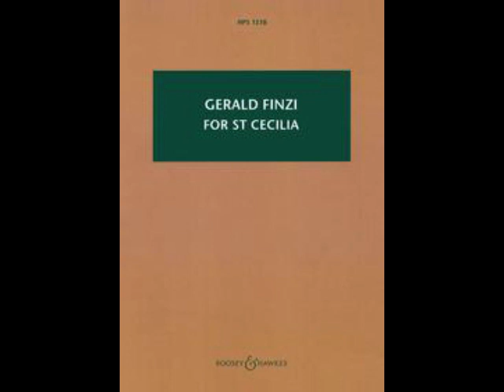Ruairi Bowen, Finzi: Dies Natalis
Ruairi Bowen performs Finzi's Dies Natalis with The Hampstead Collective conducted by Aidan Coburn.

1. Intrada
2. The Rapture
3. Rhapsody
4. Wonder
5. The Salutation